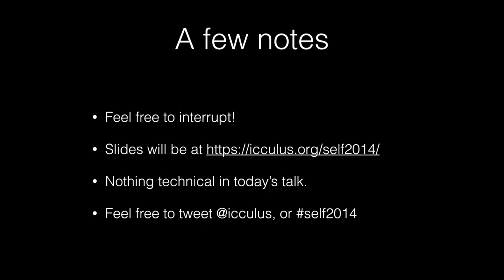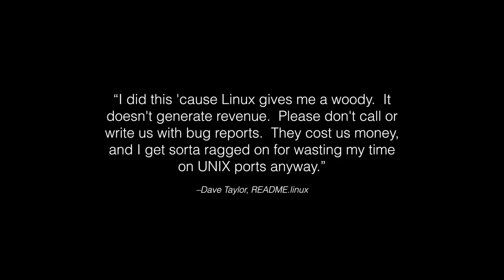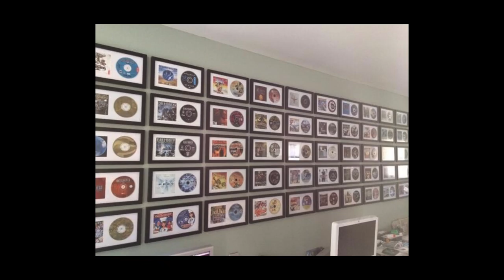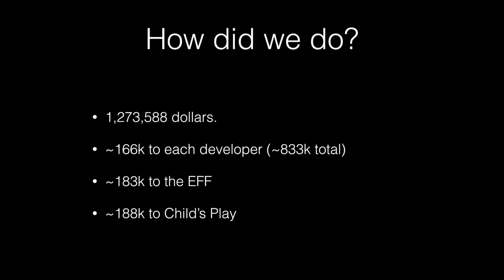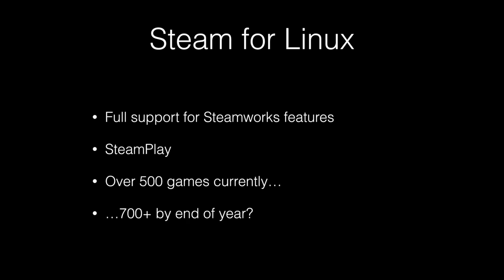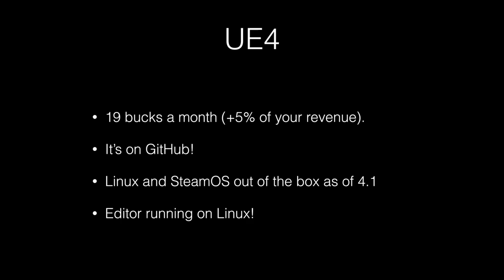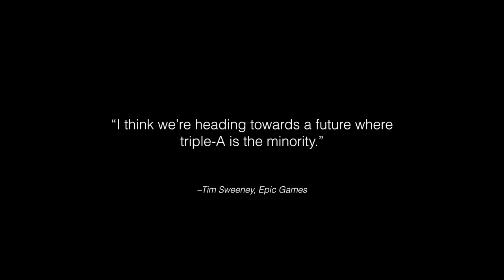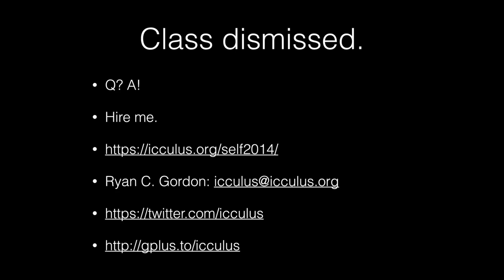SELF2014: The Linux Game Industry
Slides and audio from Ryan C. Gordon's closing keynote at Southeast Linuxfest 2014, titled "The Linux Game Industry."